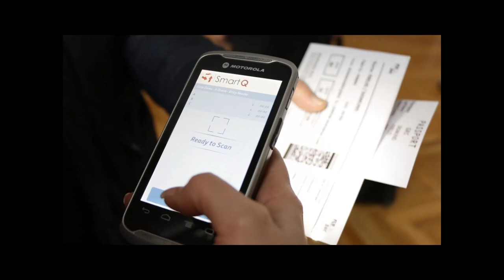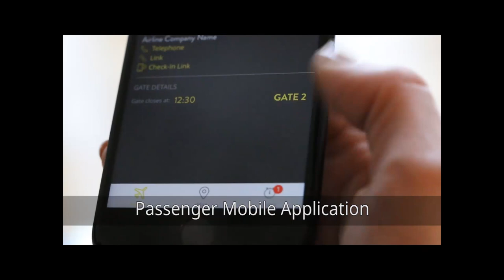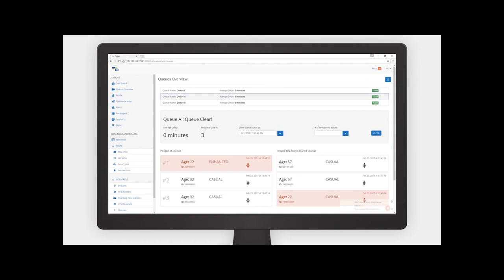FLYsec : Optimizing time-to-FLY and enhancing airport SECurity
Project Title: Optimizing time-to-FLY and enhancing airport SECurity

Project Acronym: FLYsec

Project ID Number: 653879

FLYSEC is an ambitious research and innovation project that aims to develop and demonstrate an innovative, integrated, end-to-end airport security process for passengers, airports and airlines. FLYSEC´s primary goal is to enable a guided and streamlined procedure from the landside to airside and into the boarding gates, while offering an operationally validated innovative concept for end-to-end aviation security. The project gathers excellence and expertise from Industry, SMEs, Research and Academia including stakeholders and end-users such as major airport operators.

On the technical side, FLYSEC achieves its ambitious goals by integrating new technologies on video surveillance and intelligent remote image processing combined with big data analysis, open-source intelligence and crowdsourcing. Repurposing existing technologies is also one of FLYSEC´s objectives, such as mobile application technologies for improved passenger experience and positive boarding applications (i.e. services to facilitate boarding and landside/airside way finding) as well as RFID for carry-on luggage tracking and quick unattended luggage handling.

FLYSEC aims to implement a seamless risk-based security process combining the aforementioned technologies with behavioural analysis and innovative cognitive algorithms. A key aspect in the design of FLYSEC risk-based security is applying ethical-by-design patterns, maximizing the efficiency of security controls through passenger differentiation, focusing on the “unknown”, while remaining ethical and fair in the process. Policy, regulatory and standardization aspects are also examined in the context of FLYSEC innovative security concept.

Production Credits

Scientific Coordinator
Stelios C. A. Thomopoulos

Coordinator
Dimitris M. Kyriazanos

Technical Manager
Andreas Zalonis

Production Coordination
Eleonora Doukoudaki

Video Filming
Vana Alexopoulou
Eleonora Doukoudaki

Script by:
The National Center for Scientific Research “Demokritos”
Dimitris Kyriazanos
Andreas Zalonis
Eleonora Doukoudaki

Video Editing
Eleonora Doukoudaki

Animated Graphics
Alexandra Papagianni

Thanks to:

All FLYsec Partners who participated in the Proof of Concept for the many hours they spent to assure the success of the exercise.

The actors who participated and enacted in the Proof of Concept for their patience, contribution and feedback.

Special thanks to:

The FLYsec EC Project Officers

Khoen Liem
Giulio Maria Mancini
David Rios Morentin
Marianne Weilhartner

ACKNOWLEDGEMENT
The production of this video was funded in the context of the European research project FLYSEC: Optimising time-to-FLY and enhancing airport SECurity, Grant Agreement No. 653879, funded under programme H2020-EU.3.7. – “Secure societies - Protecting freedom and security of Europe and its citizens” of the European Commission.

Institute of Informatics & Telecommunications
National Center for Scientific Research “Demokritos.”